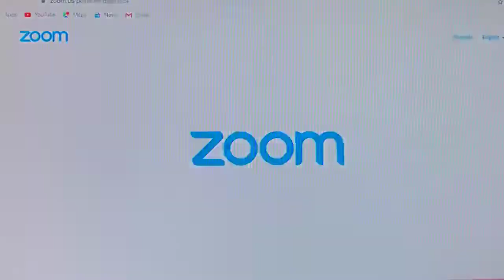Cortland Mayor Brian Tobin holds a 3rd "business reopening" update.